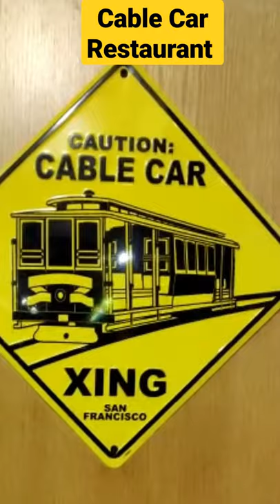Cable Car Restaurant Vegetarian Restaurant in jayanagar Bangalore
Cable Car Restaurant
MY OTHER VDEOS
Wheat dosa recipe : https;//youtu.be/LteJSopUyoU

Please Like Coment Share and